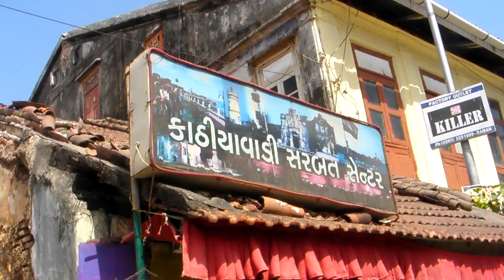A famous juice center indaman